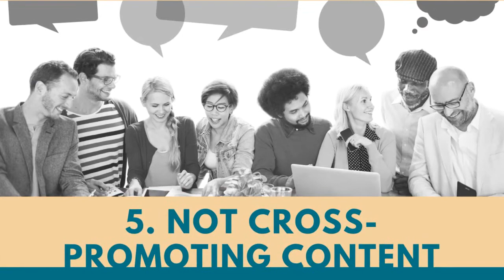10 Common Marketing Mistakes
Are you guilty of making one of these common marketing mistakes?